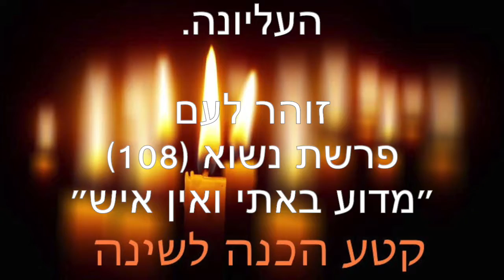הכנה לשינה - ינואר 15 2019